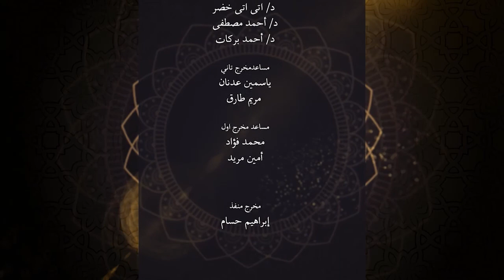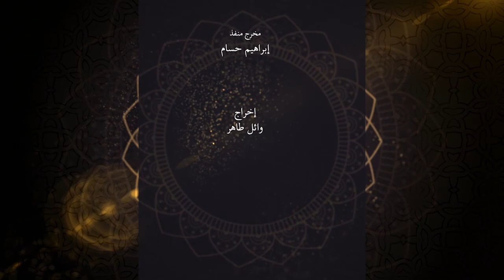الحلقة (26) من برنامج "حديث الإمام_الطيب" رمضان 2022/1443